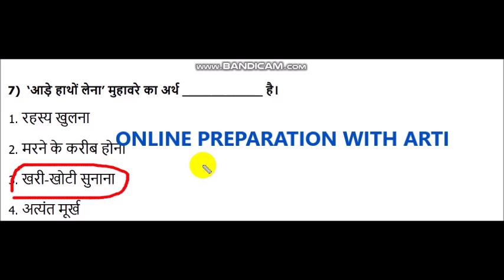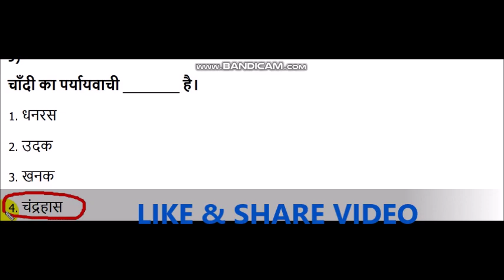HINDI IMPORTANT QUESTION FOR CTET, UPTET, RTET, HTET,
हिन्दी के महत्वपूर्ण प्रश्न

UCPZahfZI-01uDUcdWDAs6zw

IMPORTANT MCQ